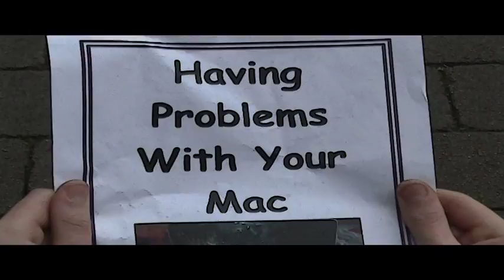BATTLE OF THE BRANDS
A Lovely Leons Production:

Liam Seck (10129898)
Andre McGowan (0875333)
Eoin Murray (10108939)
Niall O'Sullivan (10104712)